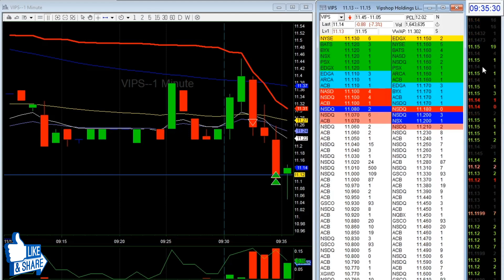How to Day Trade $VIPS | daytrading U.S. Stock Market Open